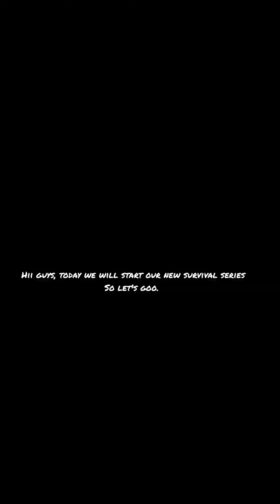Let's start our Survival Series again |#1